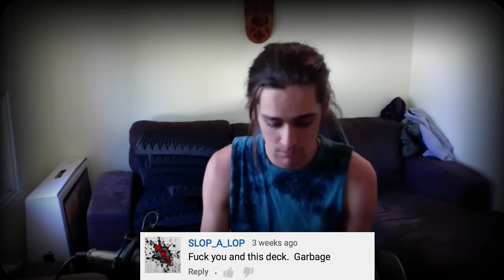Reading Hate Comments #1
reading your hate comments, thank you everyone (:
if you see a hate comment be sure to screen shot it and post it to my twitter! much love

would really appreciate it guys (:

Skwobble